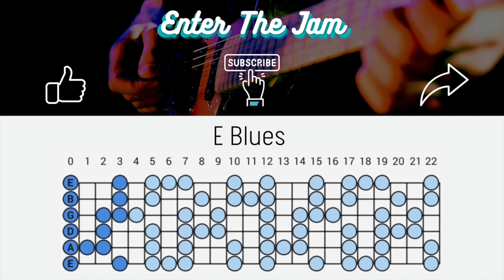Dirty Blues Backing Track in E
Hope you enjoy this blues backing track. Happy jamming!